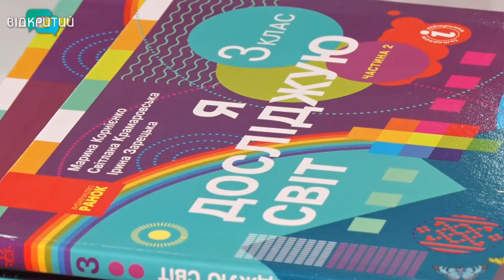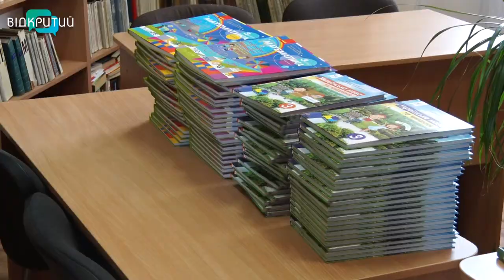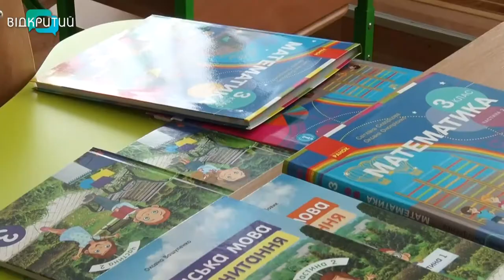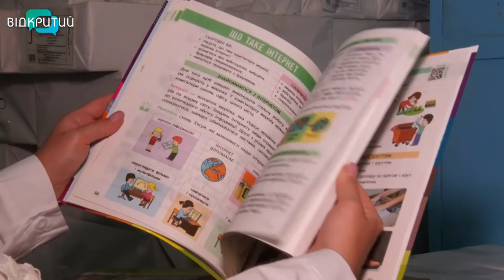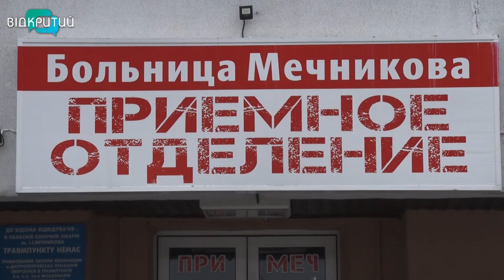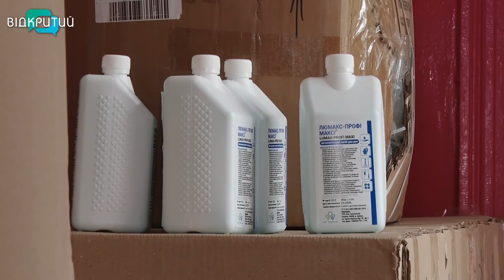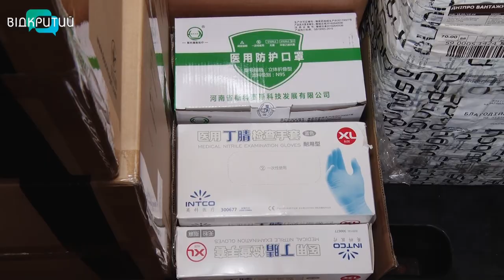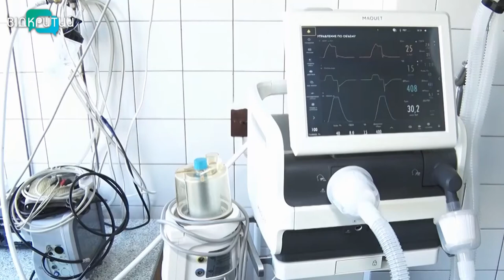Новини OPEN NEWS від 12 серпня 2020 року 13:15